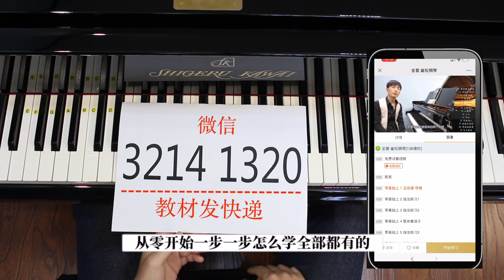没弹过琴的人听得是经验！弹过琴的人听了，一直在点头！